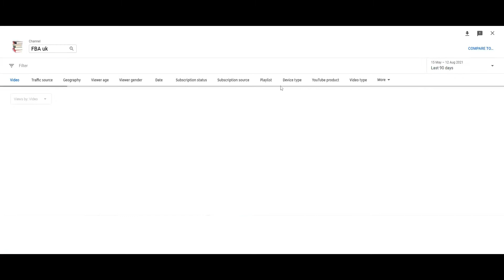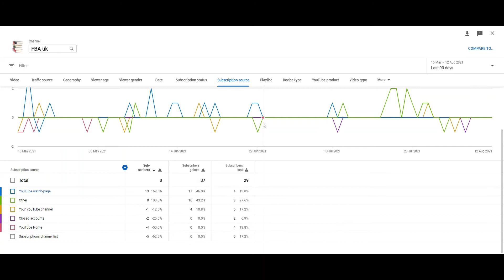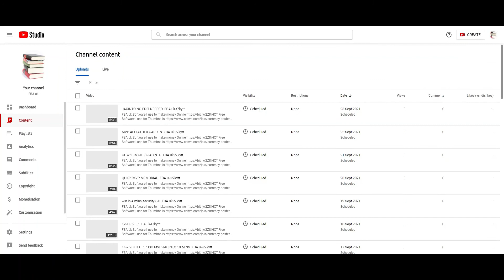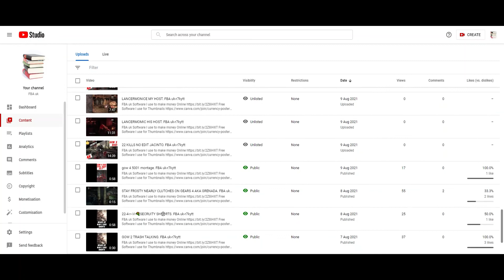NOW MANY VIEWS DOES MY CHANNEL GET. FBA uk-r7kytt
FBA uk

FBA uk,r7kytt,r7kytt YTube,Gears of War 2,Xbox X,Gameplay Playing on Xbox X,Gears of War 2 Xbox x 4k,RawrPlays,SASxSHADOWZ,gears of war 2 gameplay,gears of war 2 review,gears of war 2 speech,gears of war 2 full gameplay,gears of war 2 guardian,gears of war 2 gameplay multiplayer,gears of war 2 in 2020,King Abz,LANDAN2006,DarkPlayer GamingTV,Paco Torrear,TheRazoredEdge,SASxSH4DOWZ,DomeZ,Rawr,Dee Bee Geek,Javis Bar